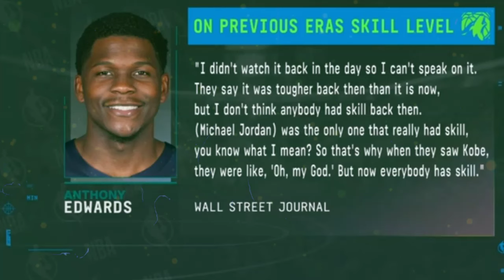BREAKING: Bronny James não tem permissão para chamar LeBron de “pai” no local de trabalho NBA Today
BREAKING: Bronny James não tem permissão para chamar LeBron de “pai” no local de trabalho NBA Today The NBA Today panel runs through some of the best moments thus far in the NBA offseason, such as LeBron James saying that his son and Lakers teammate, Bronny, isn't allowed to call him "Dad" when they're in-game or at work. 🏀 Hello Golden State Warriors fan, welcome to the Golden State Warriors News channel, our channel is made for you who are passionate about the Dubs and want to receive all the news and everything you need to know daily from our beloved team, here you will find news like: Golden State Warriors speculation, Golden State Warriors signings, Golden State Warriors updates, Golden State Warriors rumors, Golden State Warriors trade, Golden State Warriors news, Golden State Warriors interviews, Warriors reactions, Golden State Warriors game highlights.